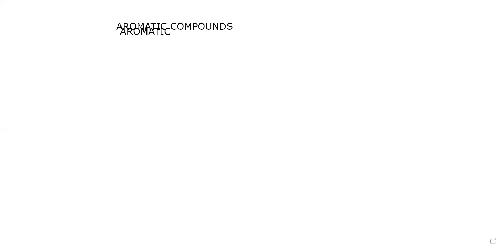IUPAC NOMENCLATURE AROMATIC COMPOUNDS PART 3 JEE, NEET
BENZENE & ITS DERIVATIVES